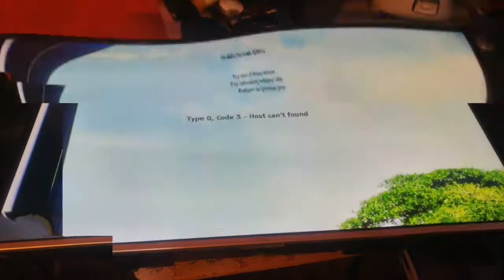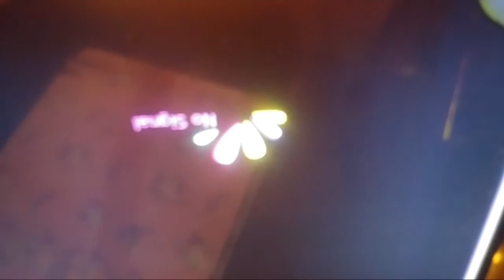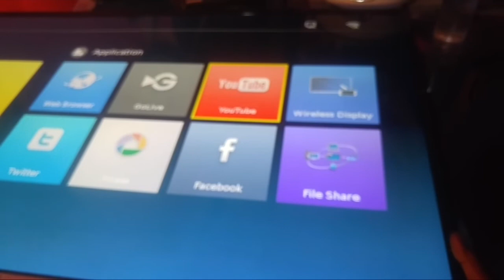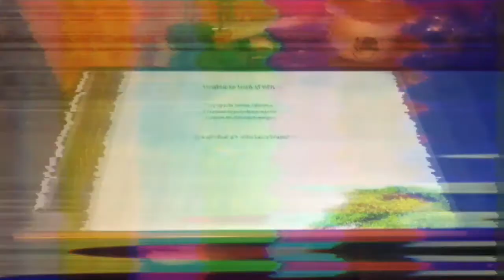TCL 48" LED Tv Broken LCD Repair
ELectrolex Lab

Electrolex Lab does not warrant the performance. effectiveness or applicability of any repair techniques in the Video Content.